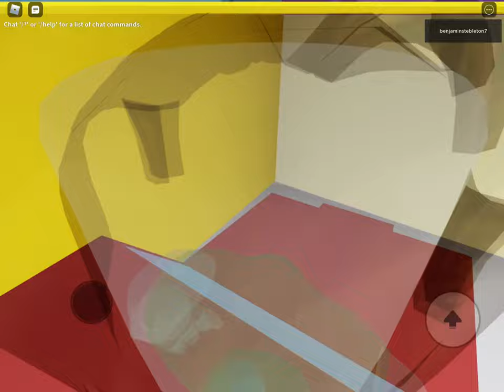February 1, 2021